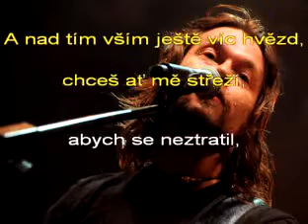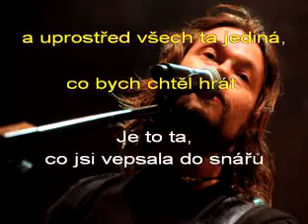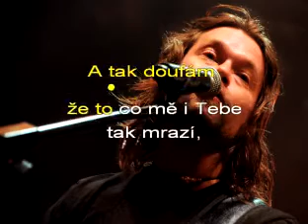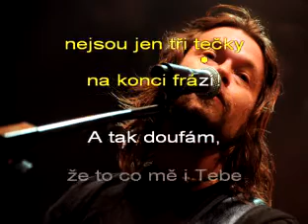Ty a já Kryštov karaoke c beranek robinson 2015